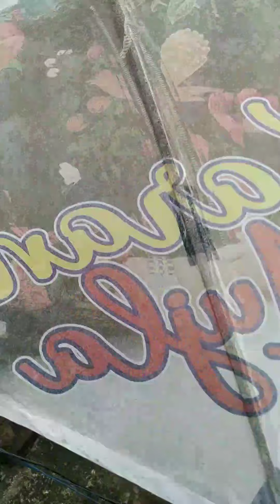😉😍RAKSHA BANDHAN EK DIN PAHLE KI TABAHI RD SAHIL🦾🪁